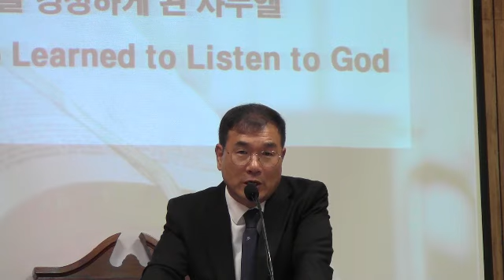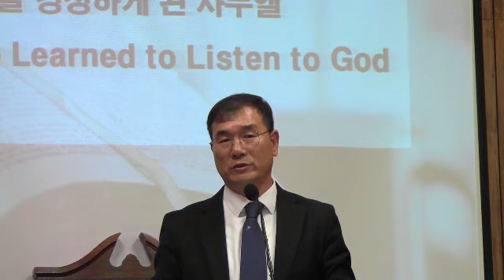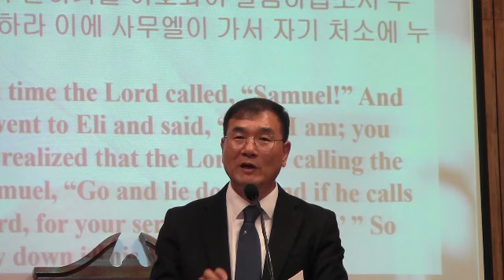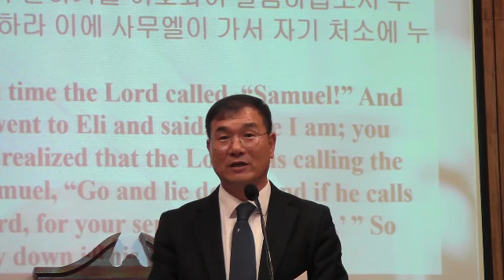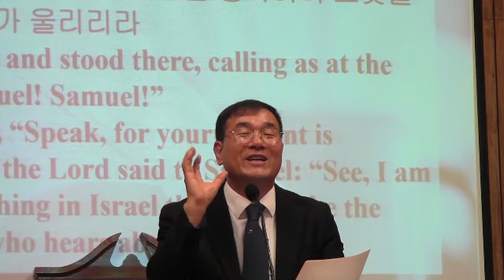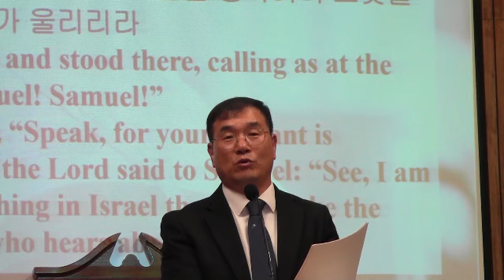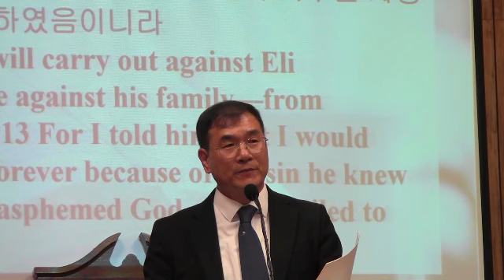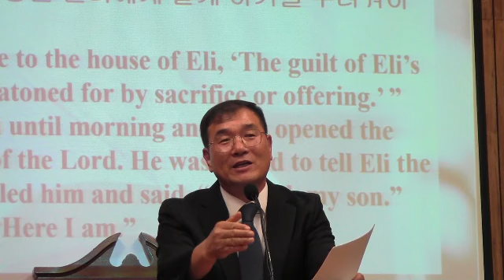20240811 [경청] 삼상3장7-41 하나님을 경청하게 된 사무엘